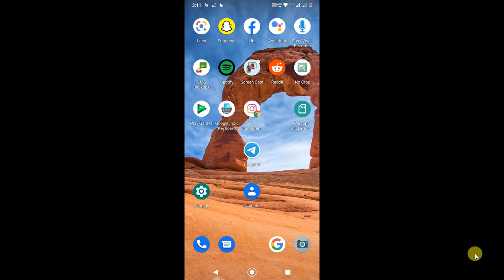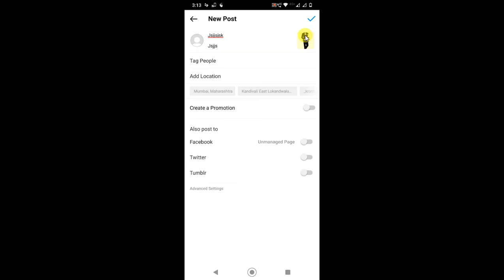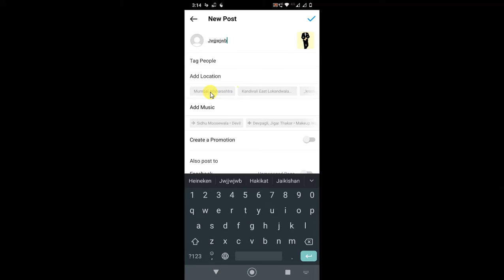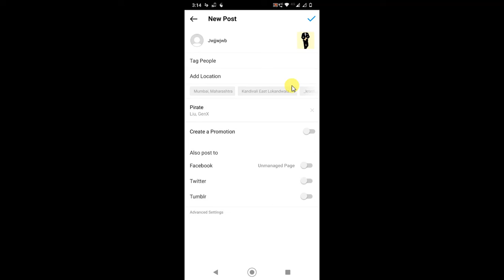How to Add Music to Instagram Post Video?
In this video tutorial, we are going to learn, how to add music to instagram post and video.